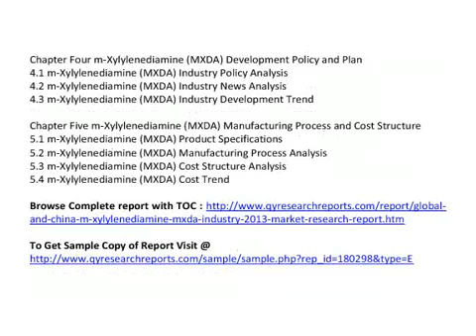Global And China M Xylylenediamine MXDA Industry 2013 Market Research Report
QY Research Reports introduced market research and analysis report on Global And China M Xylylenediamine MXDA Industry 2013

 This report also includes more info about basic overview of the industry including definitions, applications and industry china structure  industry overview; international market analysis, China domestic market analysis, Macroeconomic environment and economic situation analysis, m-Xylylenediamine(MXDA) industry policy and plan, m-Xylylenediamine(MXDA) product specification, manufacturing process, cost structure etc.

Chapter One m-Xylylenediamine(MXDA) Industry Overview
1.1 m-Xylylenediamine(MXDA) Definition
1.2 m-Xylylenediamine(MXDA) Classification and Application
1.3 m-Xylylenediamine(MXDA) Industry Chain Structure
1.4 m-Xylylenediamine(MXDA) Industry Overview

Chapter Two m-Xylylenediamine(MXDA) International and China Market Analysis
2.1 m-Xylylenediamine(MXDA) Industry International Market Analysis
2.1.1 m-Xylylenediamine(MXDA) International Market Development History
2.1.2 m-Xylylenediamine(MXDA) Product and Technology Developments
2.1.3 m-Xylylenediamine(MXDA) Competitive Landscape Analysis
2.1.4 m-Xylylenediamine(MXDA) International Key Countries Development Status
2.1.5 m-Xylylenediamine(MXDA) International Market Development Trend
2.2 m-Xylylenediamine(MXDA) Industry China Market Analysis
2.2.1 m-Xylylenediamine(MXDA) China Market Development History
2.2.2 m-Xylylenediamine(MXDA) Product and Technology Developments
2.2.3 m-Xylylenediamine(MXDA) Competitive Landscape Analysis
2.2.4 m-Xylylenediamine(MXDA) China Key Regions Development Status
2.2.5 m-Xylylenediamine(MXDA) China Market Development Trend
2.3 m-Xylylenediamine(MXDA) International and China Market Comparison Analysis

Chapter Three  m-Xylylenediamine(MXDA) Development Environmental Analysis
3.1 China Macroeconomic Environment Analysis
3.1.1 China GDP Analysis
3.1.2 China CPI Analysis
3.2 European Economic Environmental Analysis
3.3 United States Economic Environmental Analysis
3.4 Japan Economic Environmental Analysis
3.5 Global Economic Environmental Analysis

Chapter Four m-Xylylenediamine(MXDA) Development Policy and Plan
4.1 m-Xylylenediamine(MXDA) Industry Policy Analysis
4.2 m-Xylylenediamine(MXDA) Industry News Analysis
4.3 m-Xylylenediamine(MXDA) Industry Development Trend

Chapter Five m-Xylylenediamine(MXDA) Manufacturing Process and Cost Structure
5.1 m-Xylylenediamine(MXDA) Product Specifications
5.2 m-Xylylenediamine(MXDA) Manufacturing Process Analysis
5.3 m-Xylylenediamine(MXDA) Cost Structure Analysis
5.4 m-Xylylenediamine(MXDA) Cost Trend

Chapter Six 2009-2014 m-Xylylenediamine(MXDA) Productions Supply Sales Demand Market Status and Forecast
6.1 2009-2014 m-Xylylenediamine(MXDA) Capacity Production Overview
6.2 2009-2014 m-Xylylenediamine(MXDA) Production Market Share Analysis
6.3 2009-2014 m-Xylylenediamine(MXDA) Demand Overview
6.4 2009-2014 m-Xylylenediamine(MXDA) Supply Demand and Shortage
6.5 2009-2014 m-Xylylenediamine(MXDA) Import Export Consumption
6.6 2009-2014 m-Xylylenediamine(MXDA) Cost Price Production Value Gross Margin

See also

China M-Xylylenediamine Market Trend, 2013 M-Xylylenediamine Market Size and Share, China M-Xylylenediamine Market Analysis, China MXDA Market 2013